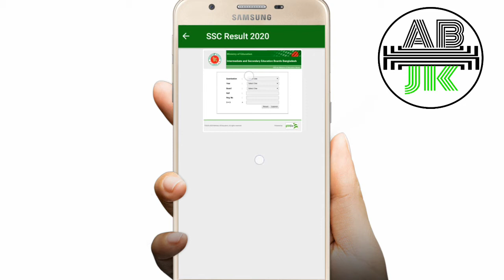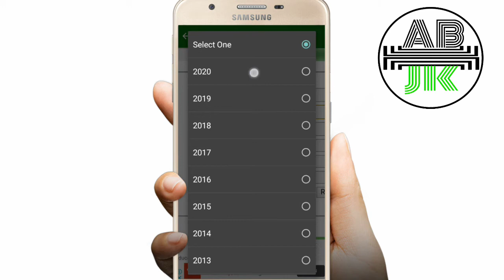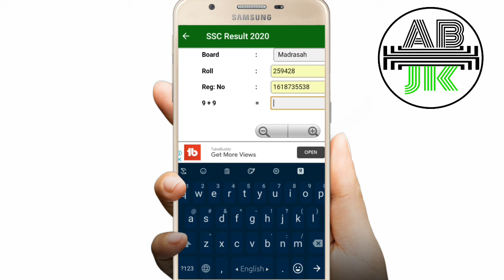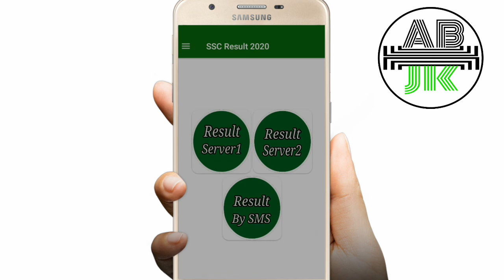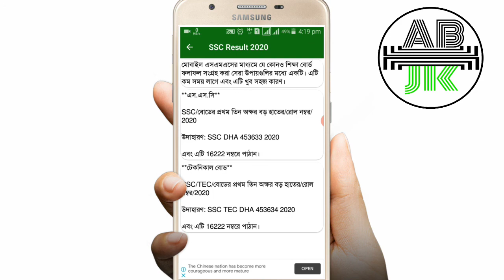How to check SSC result online and offline with the mark seat 2020,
How to get ssc result 2020,ssc result update news today,Now see ssc result 2020 update news live,
Just check now ssc result 2020,
ssc result 2020 কবে দিবে,
Published ssc result 2020 date,

App link.